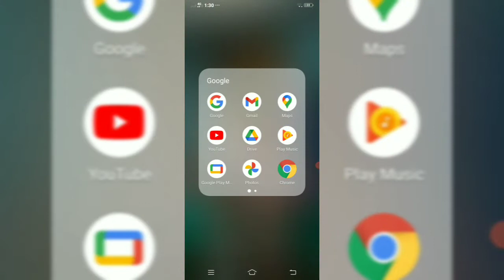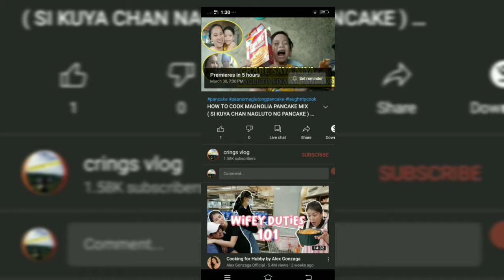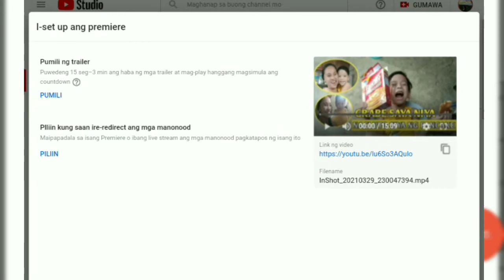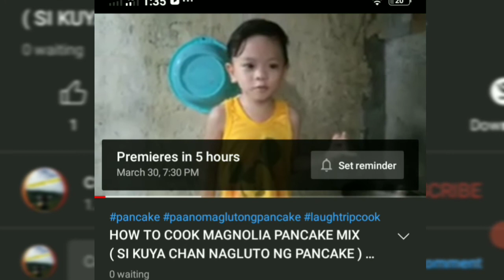PAANO MAG SET UP NG TRAILER SA PREMIERE GAMIT ANG CELLPHONE LAMANG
IT'S ME AGAIN CRING AT YOUR SERVICE